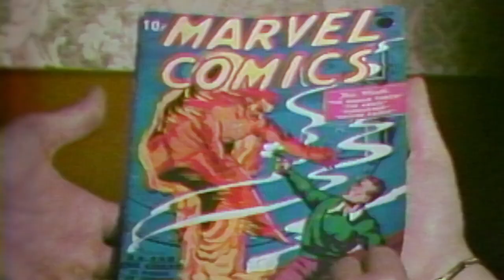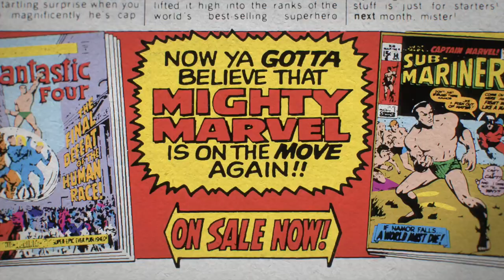Stan Lee | Official Trailer | Disney+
His origin story. His legacy. In his own words.

In one week, Stan Lee, an Original documentary, begins streaming June 16 on DisneyPlus.